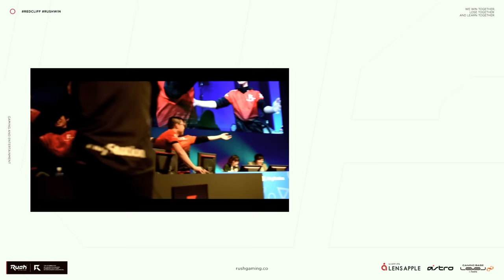今のダイヤ帯が魔境すぎて4時間盛れない3人 スパイギアドンピシャ 三人称 GreedZz | Apex Legends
★ASTRO Gaming
下記URLから購入で5%オフ